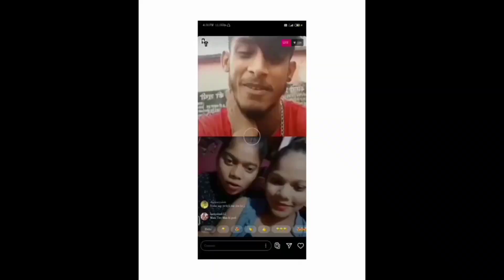निशा तोर मया